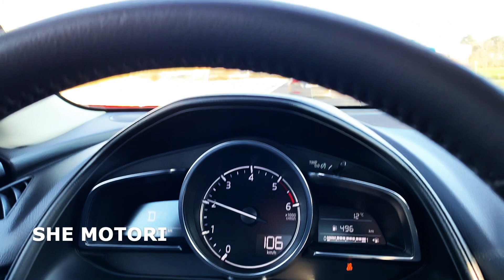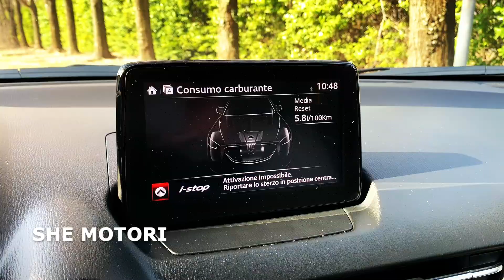MAZDA CX3 - test drive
Abbiamo provato la Mazda CX3 con il nuovo propulsore diesel SKYACTIV-D da 1.800 cc 115 Cv abbinata al cambio automatico .